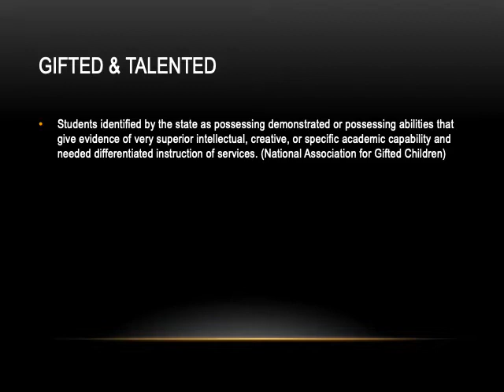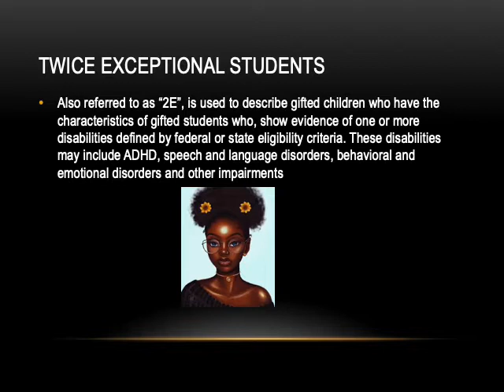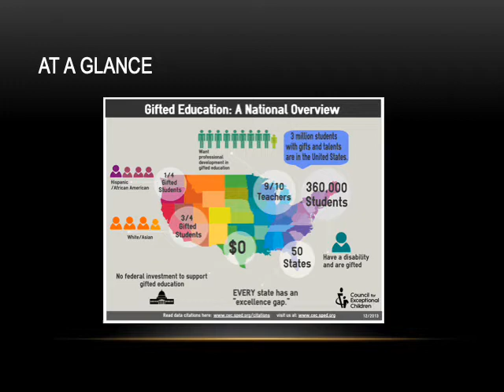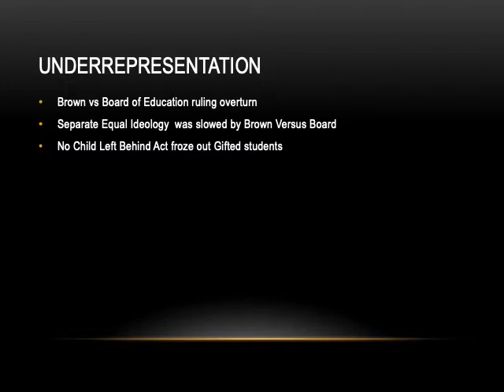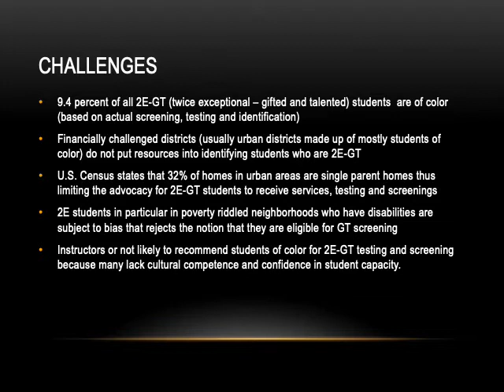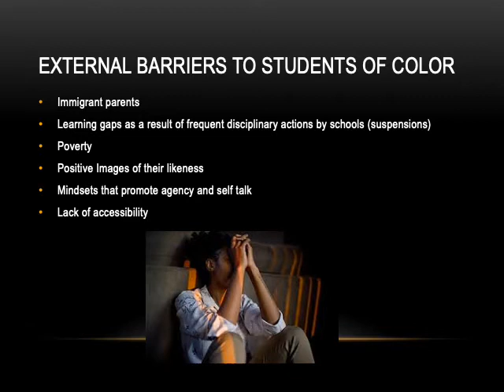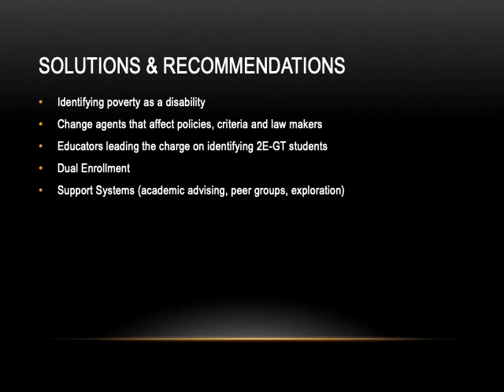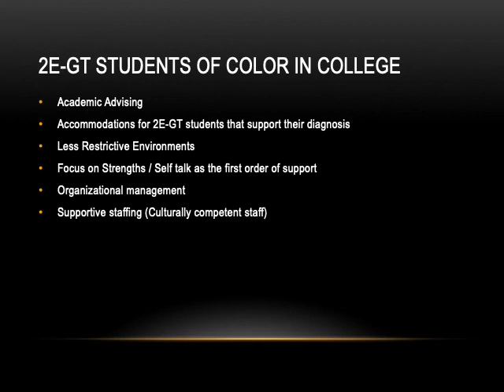2ETG presentation final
Presentation on Supporting students of color who are talented and gifted and twice exceptional.